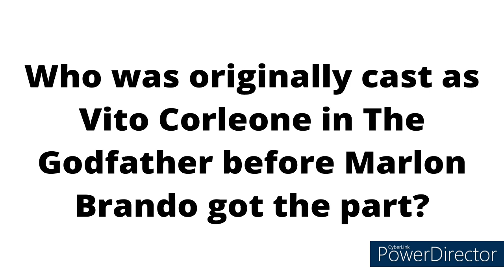Question of the Week: Episode 7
Movie Madness

Welcome to Movie Madness Question of the Week, where we ask you a question that somehow pertains to the film industry! And this week's question pertains to one of the greatest movies of all time, The Godfather, and the legendary performance that almost wasn't.